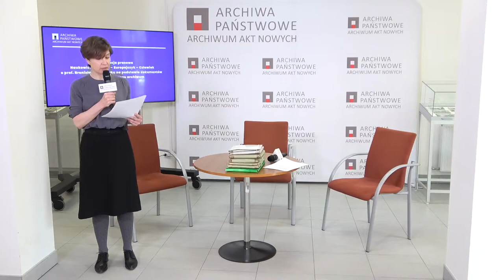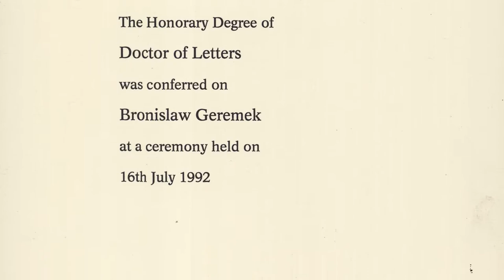Prof Bronisław Geremek Naukowiec – Polityk – Europejczyk – Człowiek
Konferencja poświęcona prof. Bronisławowi Geremkowi na podstawie dokumentów zgromadzonych w Jego archiwum, które przechowywane jest w AAN. W debacie wzięli udział prof. Andrzej Friszke, dr Grzegorz Majchrzak oraz dyrektor Archiwum Akt Nowych Mariusz Olczak.
Archiwum Bronisława Geremka to jedna z cenniejszych spuścizn w zasobie Archiwum Akt Nowych. Archiwalia tam zgromadzone obrazują okres historii Polski związany z przemianami politycznymi, ustrojowymi, opisują również życie i działalność prof. Geremka.